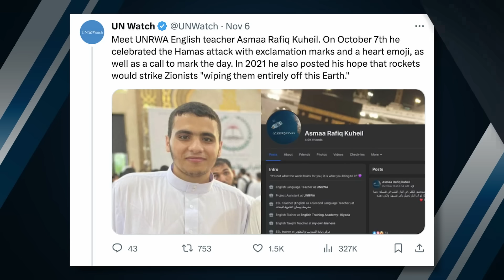Are Palestinians Liberty-Loving Moderates?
The American and Israeli governments are facing a tough decision on the future of the Gaza Strip once Hamas is removed, as they appear to have differing views on the nature of the Palestinian people.

2️⃣ Become a DailyWire+ member to gain access to movies, shows, documentaries, and more

Start your 3-month supply today!